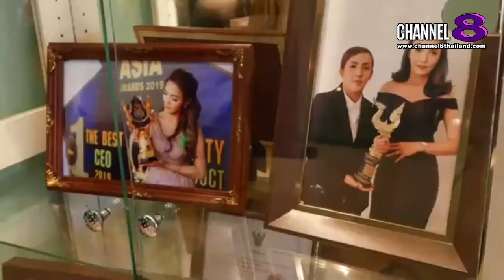Channel8Thailand : เปิดปากคนดัง 21-11-63 : CEO สาวสวย คุณวริศรา วรวินัน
เปิดปากคนดัง พบกับ CEO สาวสวย “คุณวริศรา วรวินัน บริษัท วริศรา วิลเลจ คอนสตัคชั่น จำกัด

4 Ku-band @ 54 MHz
24 Ku-band @ 27 MHz

Downlink Information:
NAT TV 1 and 2
Transponder: 22
Frequency: 12090
Symbol Rate: 20000
FEC: 3/4

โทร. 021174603